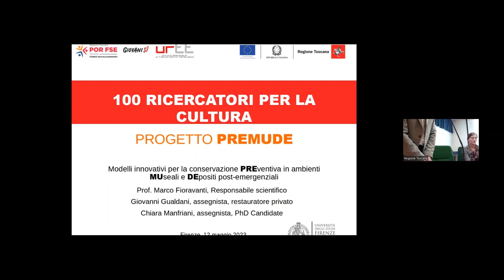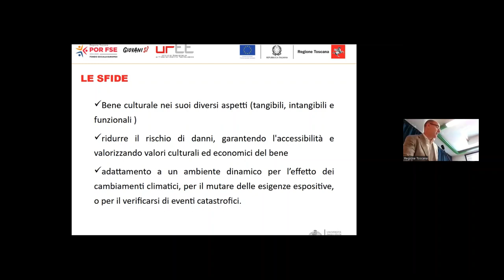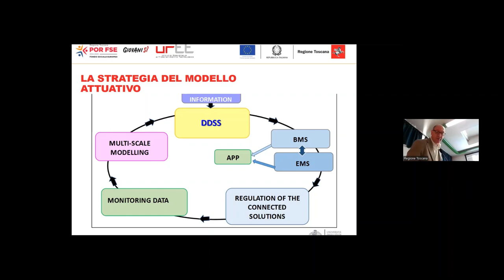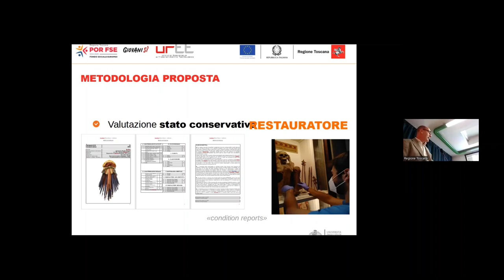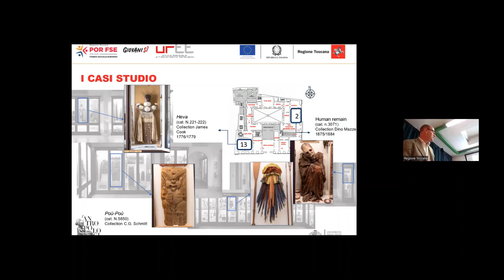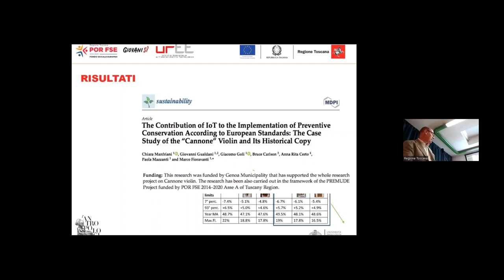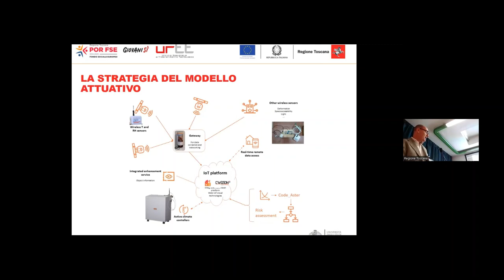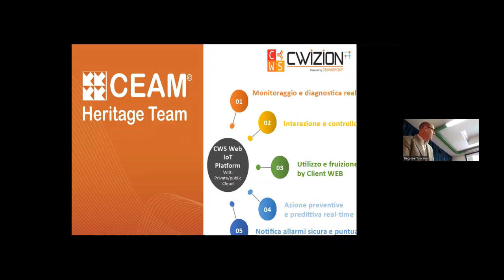100 RICERCATORI PER LA CULTURA: PREMUDE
PREMUDE - Modelli Innovativi per la conservazione PREventiva in ambienti MUseali e DEpositi temporanei post-emergenze.

- Responsabile scientifico del progetto: Marco Fioravanti;
- Assegnisti del progetto: Chiara Manfriani e Giovanni Gualdani.

La conservazione del patrimonio culturale richiede lo sviluppo di tecnologie che contribuiscano a preservare il bene culturale nei suoi diversi aspetti (tangibili, intangibili e funzionali )- riducendo il rischio di danni, garantendo l'accessibilità e valorizzando valori culturali ed economici del bene - potendosi adattare a un ambiente dinamico per l’effetto dei cambiamenti climatici, per il mutare delle esigenze espositive, o per il verificarsi di eventi catastrofici.
I musei di piccole e medie dimensioni spesso hanno difficoltà ad introdurre le tecnologie necessarie per rispettare gli standard internazionali, a causa di risorse finanziarie insufficienti, della mancanza di conoscenze, o per la collocazione in edifici storici che non possono subire modifiche strutturali. Negli anni recenti inoltre, il verificarsi di numerose catastrofi naturali ha reso necessaria la creazione di depositi temporanei nei quali sono raccolte opere molto eterogenee (per tipologia, materiali e funzionalità) in ambienti nei quali spesso non sono presenti ottimali sistemi di condizionamento.
Il progetto PREMUDE propone la definizione di un corretto percorso metodologico per la misurazione ed il controllo della qualità degli ambienti di conservazione.
Applicando la logica prevista dalla UNI EN 15757 il modello parte dalla determinazione del clima storico, dalla verifica dello stato di conservazione dei manufatti in rapporto a tale clima, e la successiva valutazione degli effetti correttivi da introdurre anche con l’ applicazione di modelli di comportamento predittivi.
PREMUDE prevede un approccio di monitoraggio e di controllo ambientale, basato su IoT nell'architettura hardware e software e che consente: i) accesso remoto in tempo reale; ii) gestione e dei sistemi anche in remoto; iii) riduzione dei costi energetici ; iv) adattabilità delle specifiche conservative; v) e una maggiore facilità ed economicità d'uso rispetto a sistemi tradizionali. PREMUDE svilupperà modelli FEM multi scala del comportamento fisico di alcune categorie di manufatti – reali o copie - in risposta alle fluttuazioni dei parametri ambientali, da introdurre nella logica del sistema di controllo (SSDD) proposto, al fine di renderlo capace di comportamenti autocorrettivi nella gestione di vetrine o altri ambienti di conservazione. I modelli ed il prototipo sperimentale saranno validati presso le strutture messe a disposizione dagli OC partecipanti al progetto.